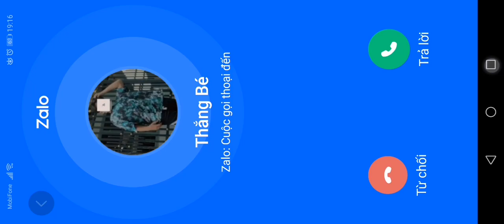Tôi chỉ chơi Azenka và leo lên Cao Thủ #56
Tôi chỉ chơi Anette và leo lên Cao Thủ